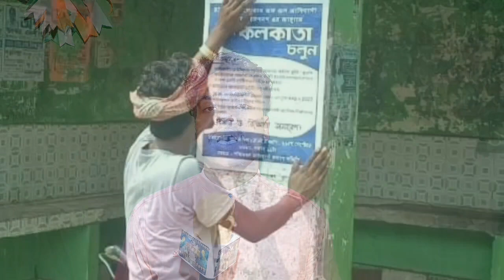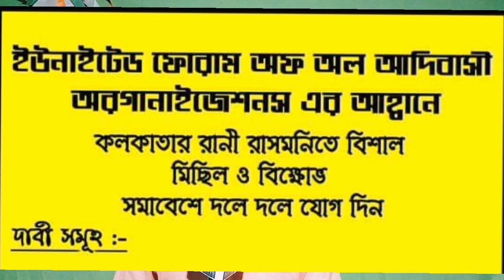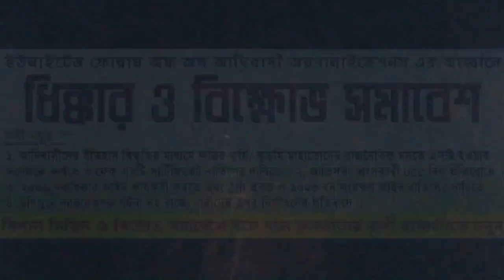Delabon Kolkata,29 Sept 2023